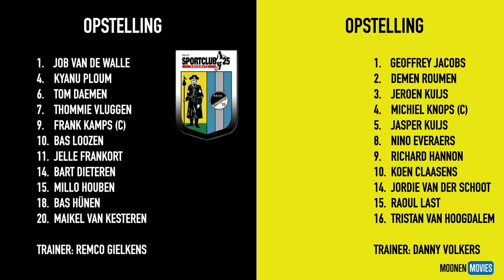Samenvatting bekerwedstrijd Sportclub'25-SV Meerssen 14-10-2021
Samenvatting van de bekerwedstrijd tussen Sportclub '25 (2e Klasse) uit Bocholtz en SV Meerssen (Hooffdklasse) van donderdag 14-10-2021